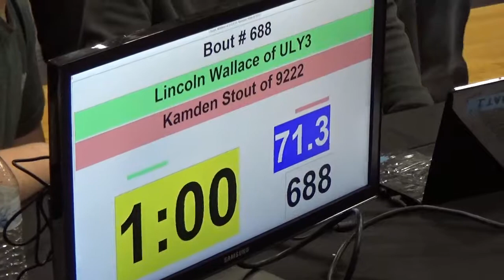71 lbs D3 OAC Jackson GS Lincoln Wallace vs Kamden Stout